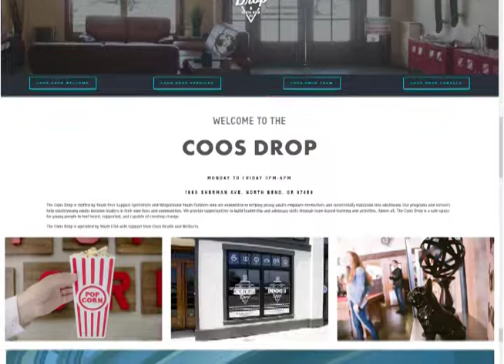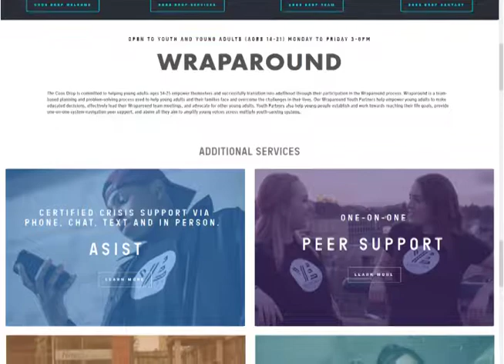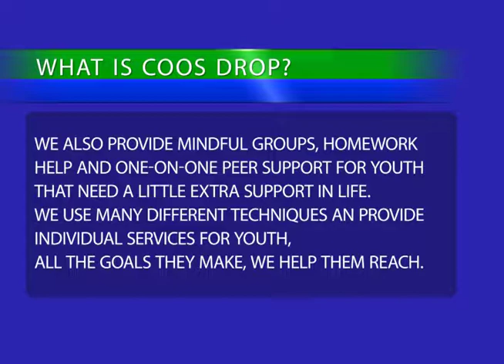The Remedy | Coos Drop